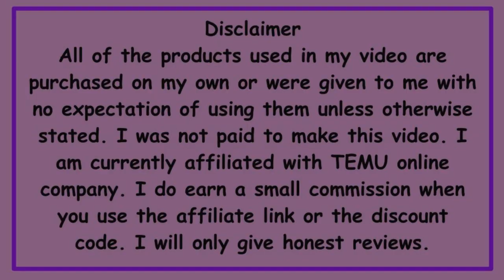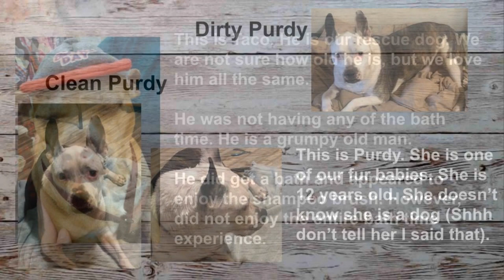TEMU Product Testing & Results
In today’s video I am sharing what products I have tried out and the outcome of those products. Some good, some not so good.

Click on the bell to get notified every time I upload a new video.

If you have any tips or tricks please feel free to drop them down in the comments.

Come join our Facebook Group where you can get inspiration and good company.

Equipment:
C922 PRO HD STREAM WEBCAM